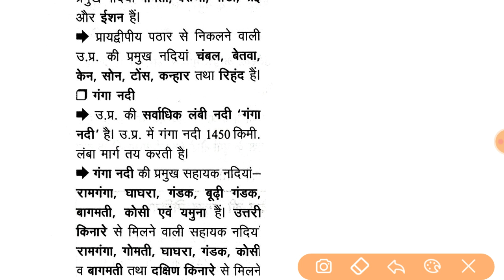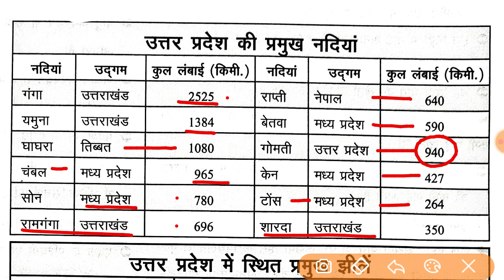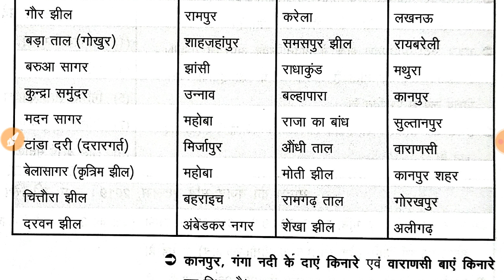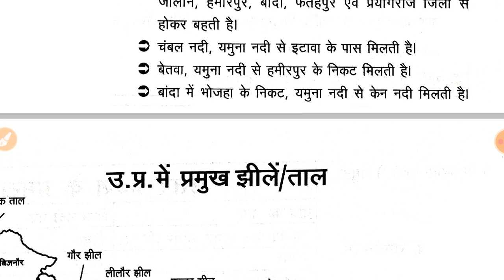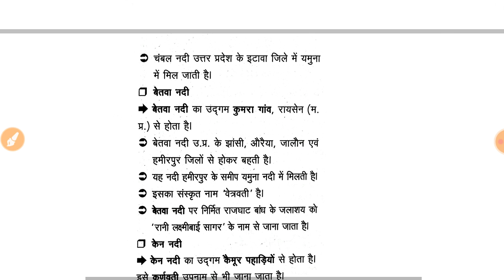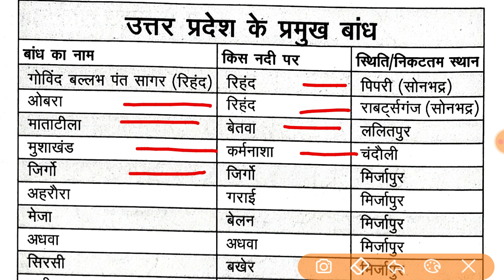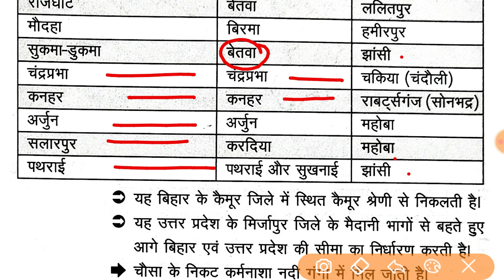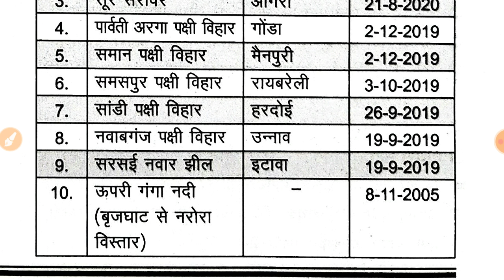उत्तर प्रदेश नदियां झीलें एवं बांध । Rivers and Dams of UP । Uttar Pradesh GK ।